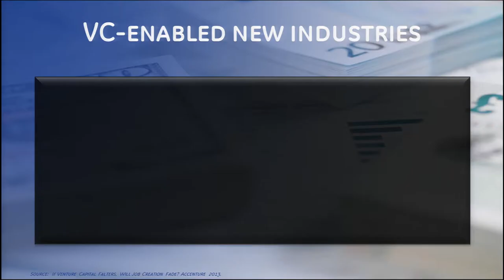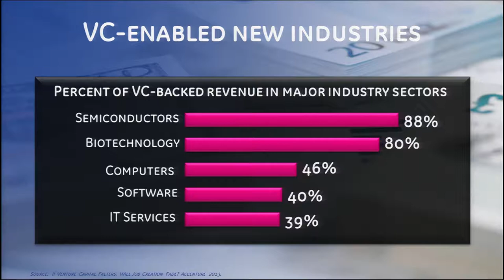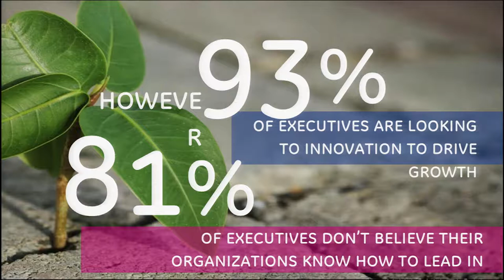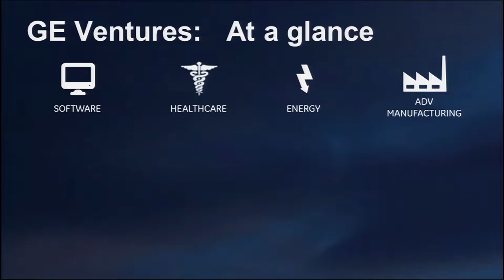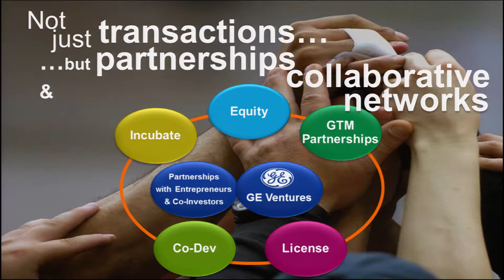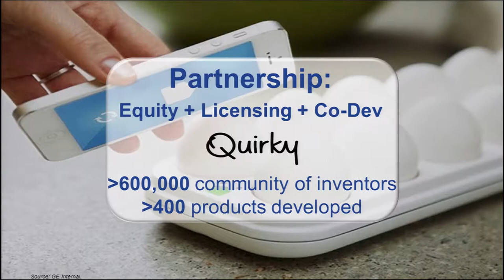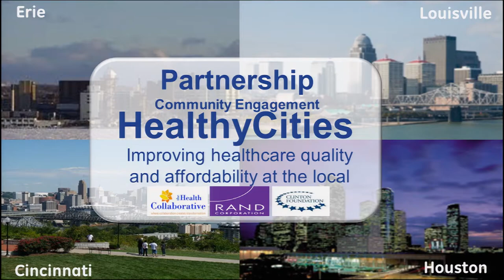Sue Siegel, CEO of GE Ventures & Healthymagination